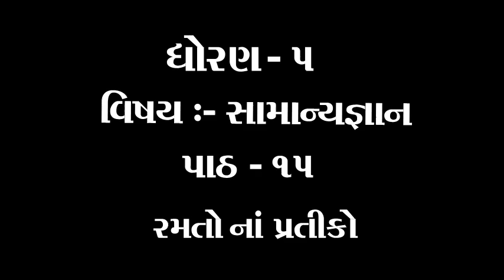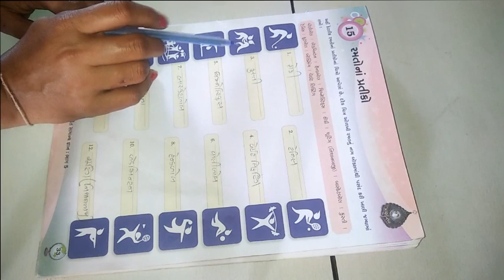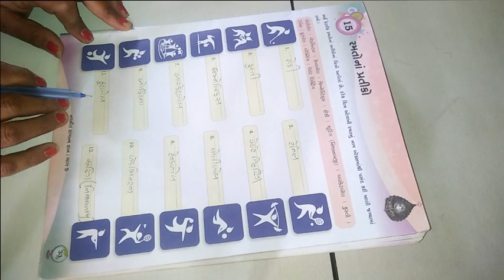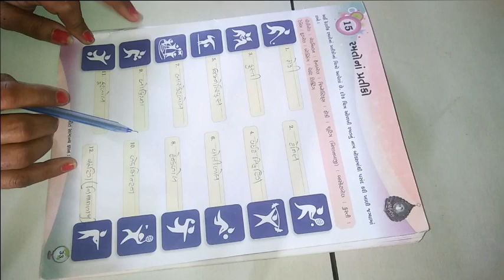ધોરણ ૫ વિષય સામાન્યજ્ઞાન પાઠ ૧૫ રમતો નાં પ્રતીકો